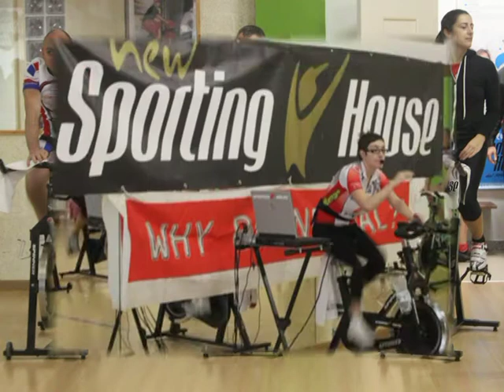Newsportinghouse 5 Gennaio 2014, con Francesca , Maria Pia , Giulio , Antonio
Master class presso la New Sporting House di Putignano (BA)